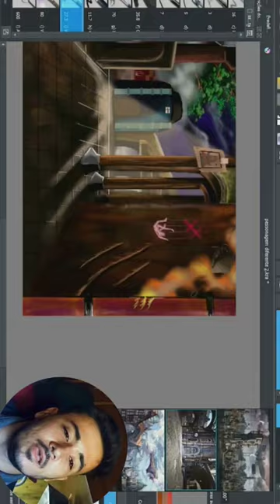como desenhar senario em 4 passos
Vídeo completo